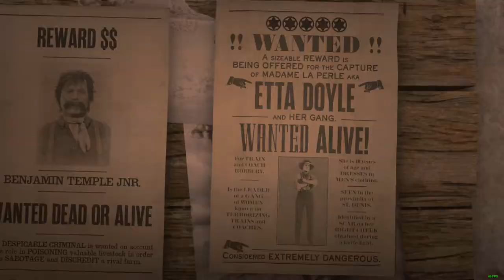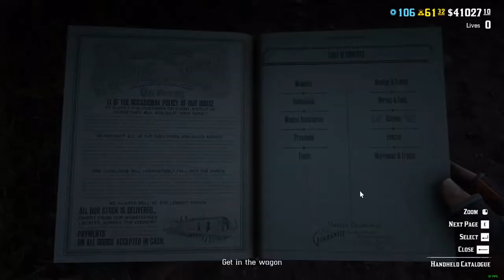How to do Etta Doyle Red Dead Redemption 2 Online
This is done during triple payout for legendary bounties. The payout is not normally this good. She is however the easiest and most cost effective bounty to do.